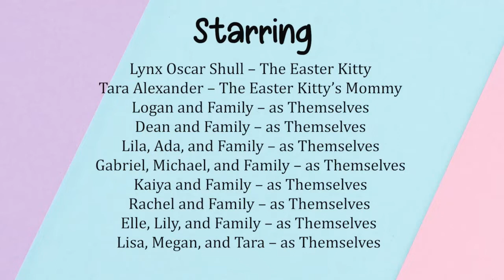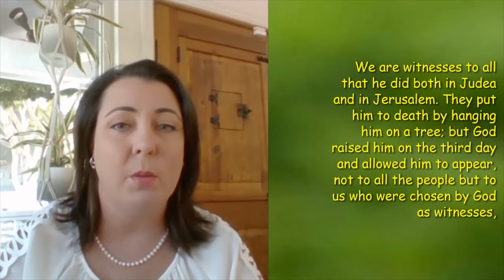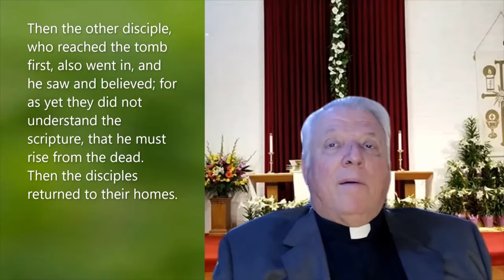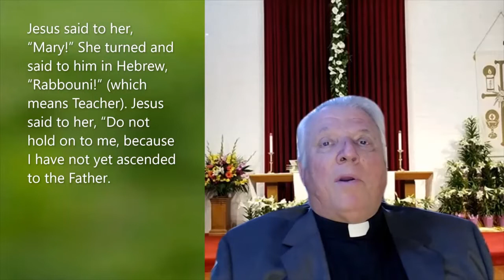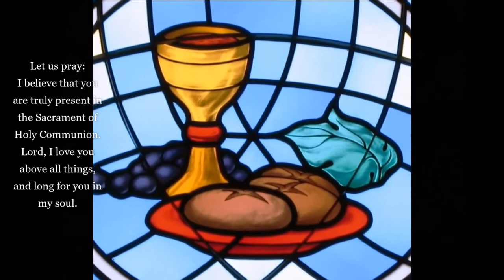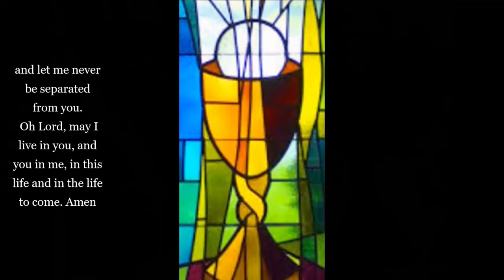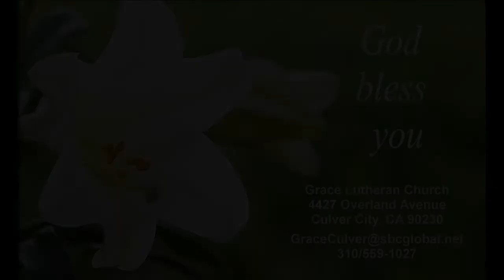Grace Lutheran Easter Service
He Is Risen!  Thank you for celebrating our beloved Lord and Savior with Grace Online. Made up of glorious music, heartfelt videos, and a hilarious message from the "Easter Kitty," we hope you feel the love of God in the warmth, joy, and humor of Grace Lutheran Church.